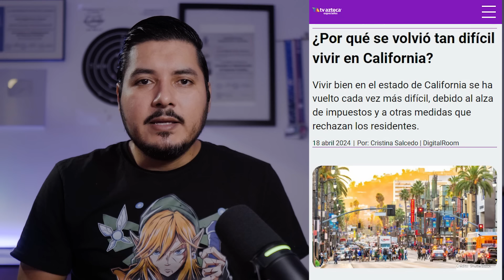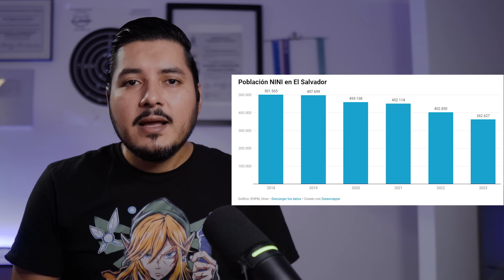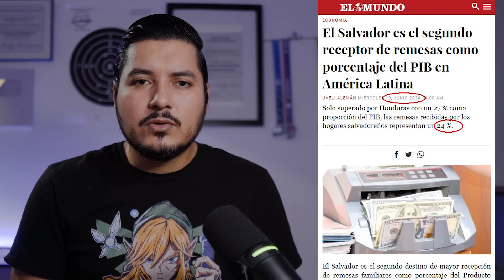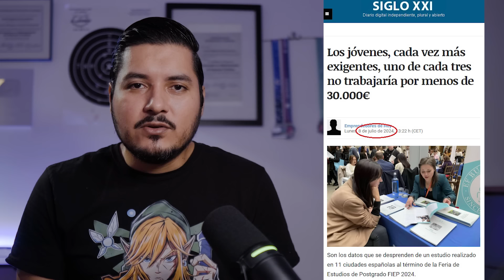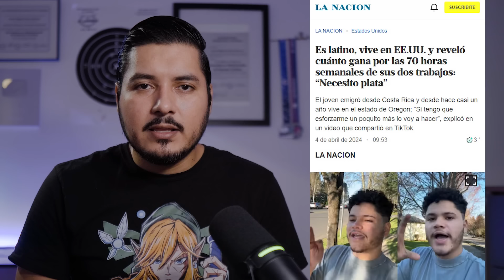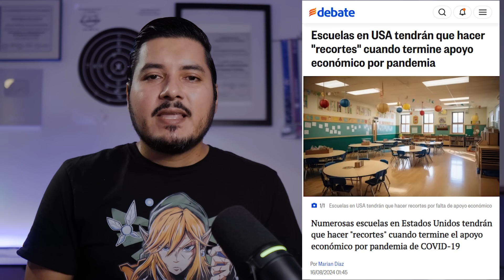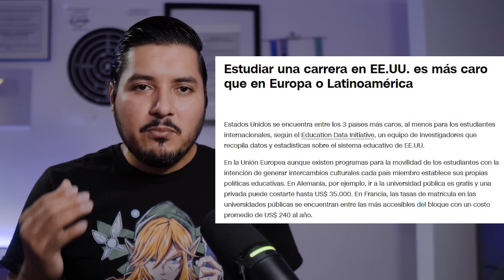El Salvador debe DEJAR DE VIVIR de las REMESAS y ser MÁS PRODUCTIVO Nayib Bukele lo confirma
Muchas personas aún caen en el error de pensar que los hermanos Salvadoreños que viven en Estados Unidos EEUU viven con lujos y tienen dinero de sobra para gastar.
Muchas personas en El Salvador viven de las remesas que sus familiares envían aún estando capacitados para trabajar y en todas sus facultades.
Nayib Bukele confirmó que esto esta ocasionando que muchos jóvenes no quieran trabajar y está afectando el desarrollo de El Salvador.

Vivir en EEUU no es tan fácil como muchos creen.

Expresa tu opinión en los comentarios y dinos ¿Qué opinas de las personas que viven de las remesas? ¿Crees que esto es bueno o malo para economía? Te leo en los comentarios...